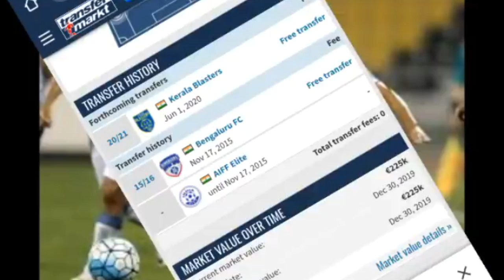NISHU CONFIRMED IN KERALA BLASTERS/NEW COACH OF FC GOA/GTF WORLD